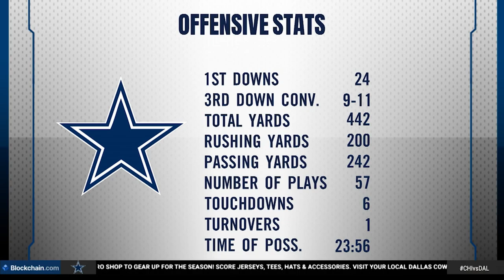Cowboys Game Night: Offense Bounces Back Against Bears | Dallas Cowboys 2022